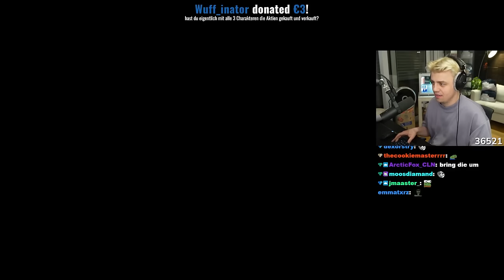Mein ERSTES MAL GTA eskaliert noch mehr...